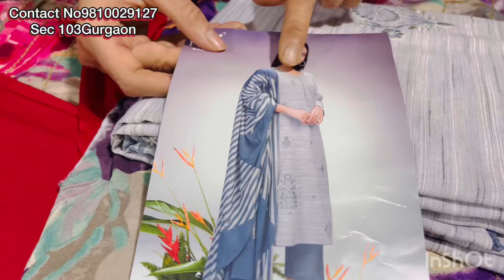Fancy rayon cotton suit👍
For online shopping please contact 981002,9127
Sector 103, Gurgaon, Haryana